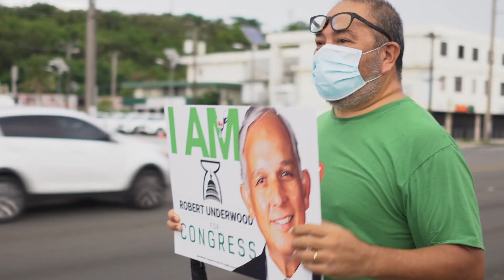Robert Underwood for Congress